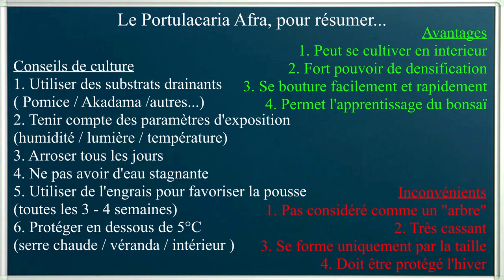Portulacaria Afra le Bonsaï Succulent 🌱 NEJIKAN BONSAI 🌱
Tutoriel sur le Portulacaria Afra, aussi appelé "le pourpier" est une plante de type succulente considérée comme un arbre que l'on peut utiliser en bonsaï et qui est idéale quand on commence sa collection. N'oubliez pas de regarder le résumé en fin de vidéo !

L'ARBRE EN PLASTIQUE POUR APPRENDRE À LIGATURER